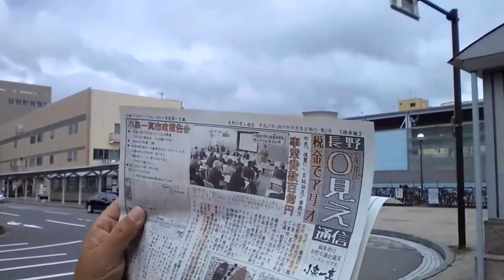イベントやります今週土曜日午後1時！(字幕: Office*sono)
毎年この時期、小泉恒例のイベントですっ　皆様のご参加をお持ちしていますっ